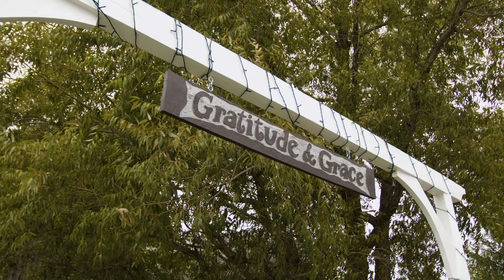OUR WEDDING VIDEO | Anna & Max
The most beautiful day. Thanks to Silver Arrow Creative for photo & footage and the Silver Arrow Band.

Venue: Gratitude & Grace in Ithaca, NY
Florals: Plenty of Posies
Decor: Pretty Little Vintage Co.
Dress: Willowby by Watters
Hair: Tyler Patterson
Bridesmaid Dresses: Shop Revelry & Jenny Yoo

Music in video:
A Nightingale's Journey by Wanderer's Trove
Storm is Over by Windshield